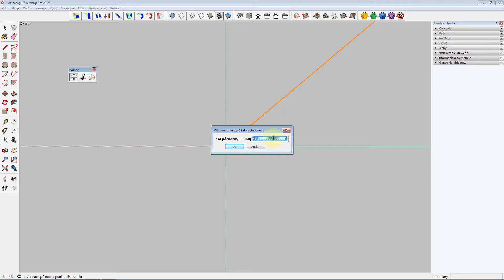Sketchup – ustawienie kierunku północ | BIMV.pl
W filmie tym odpowiadam na pytanie, jak ustawić kierunek północ w programie Sketchup.

BIMV.pl to pierwsza w Polsce platforma e-learningowa dedykowana inżynierom. Naszym celem jest dostarczenie wysokiej jakości kursów online. Zajmujemy się tworzeniem kursów m.in. z programu Sketchup.

Oto kompleksowy kurs z jednej z popularniejszych aplikacji do modelowania 3D – Sketchup PRO od podstaw. Kliknij w link powyżej i dołącz do grona specjalistów 👆🏻

👨‍🏫 Nasze kursy przygotowane są przez doświadczonych certyfikowanych szkoleniowców i specjalistów w danej dziedzinie. Sprawdź sam!